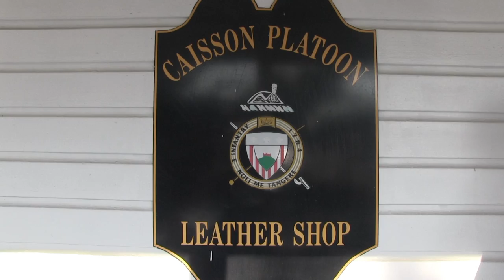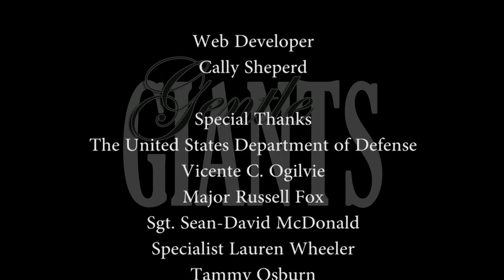Gentle Giants with the Caisson Platoon at Arlington National Cemetery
Draft Horses carry soldiers to their final resting place